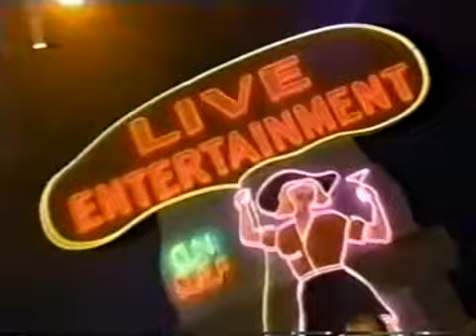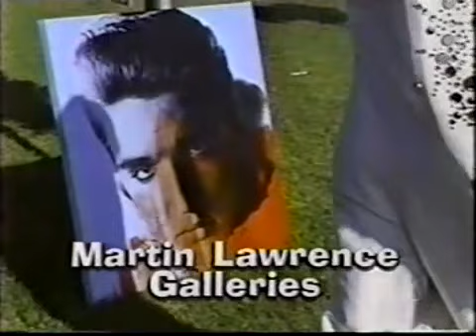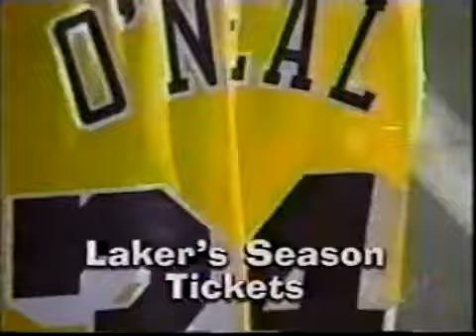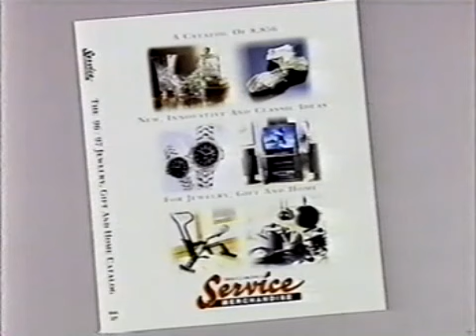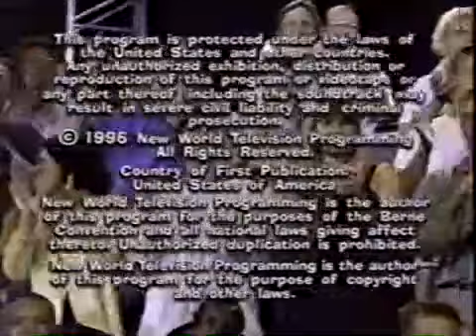Big Deal FOX Primetime Aired (September 15th 1996)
Here is a Classic 1996 Episode of Big Deal Enjoy!

Jackie Collins and Emmy Collins hopefully to win some cash and Prizes.